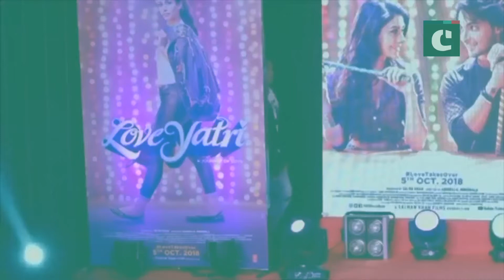Salman Khan graces ‘Love Yatri’ promotional event with star cast